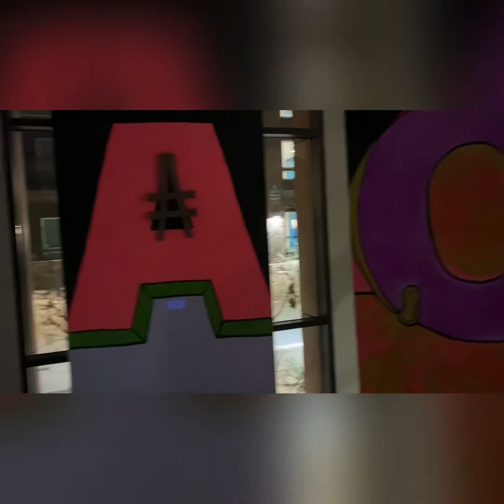GLOW SHOW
A glow show curated by Jen Grey at the AVA Gallery, Palmdale California.